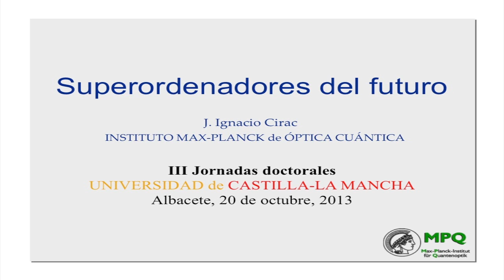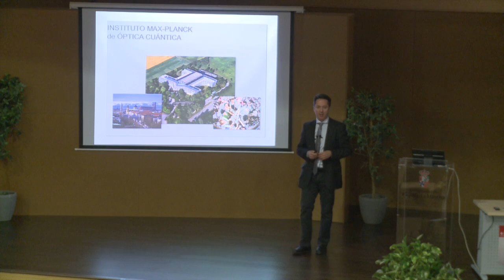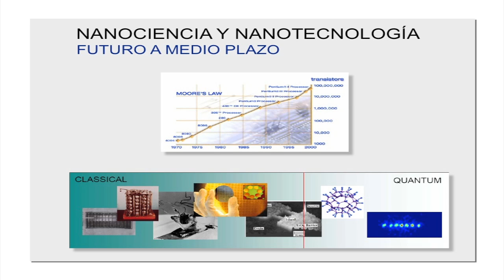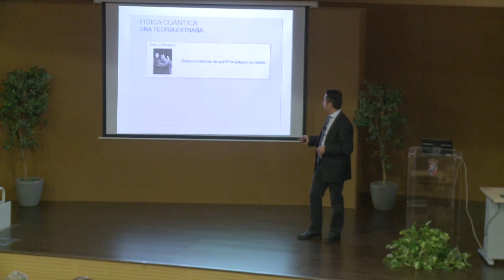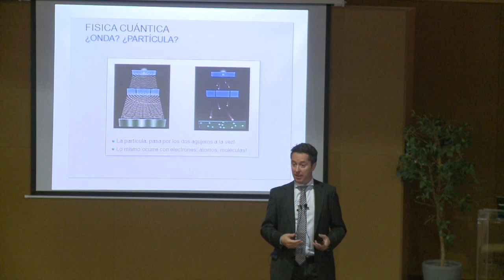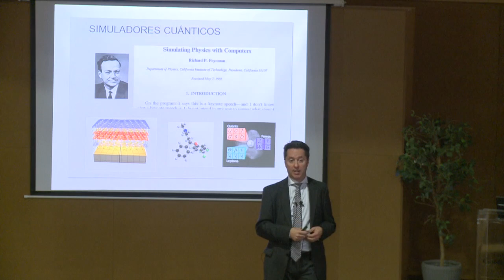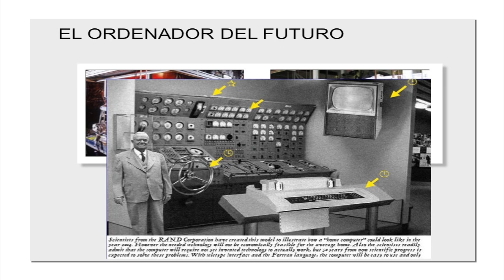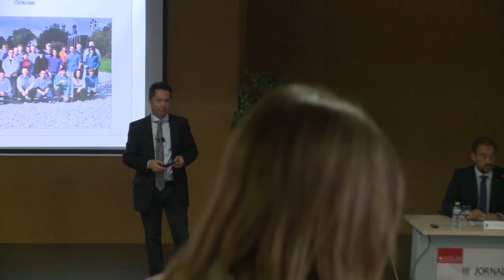Conferencia de Juan Ignacio CIRAC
Conferencia del profesor Juan Ignacio Cirac sobre Superordenadores del Futuro. III Jornadas doctorales de la UCLM FUENTE